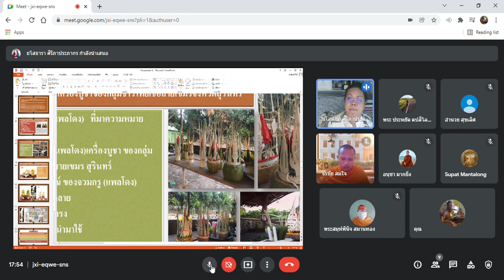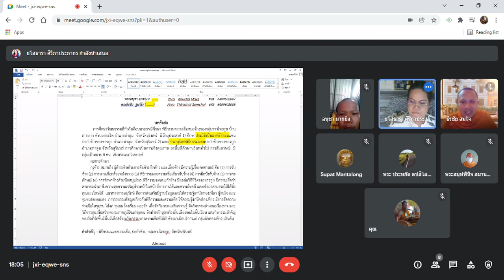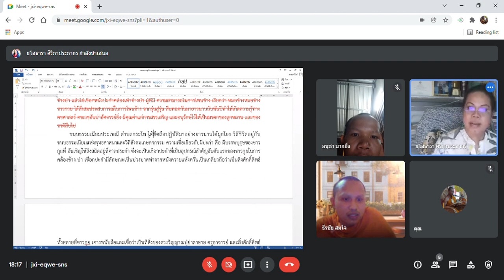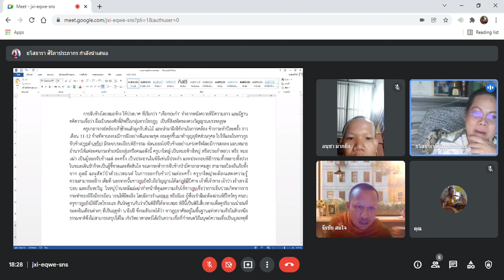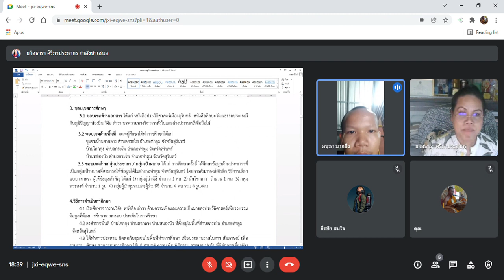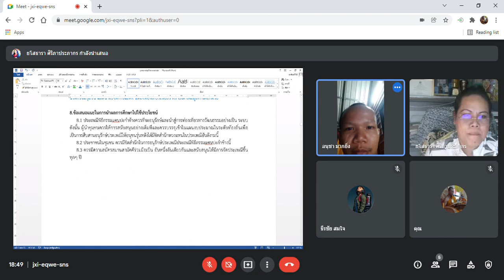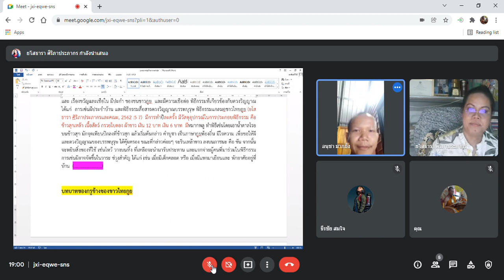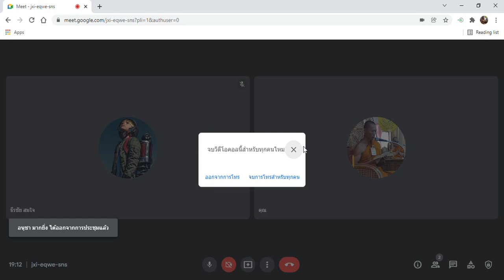EP 02educational areas What was obtained from research study and further development in the future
yasothara ยโสธารา วัฒนธรรมท้องถิ่น Academic writing, population groups, educational areas What was obtained from the research study
and further development in the future